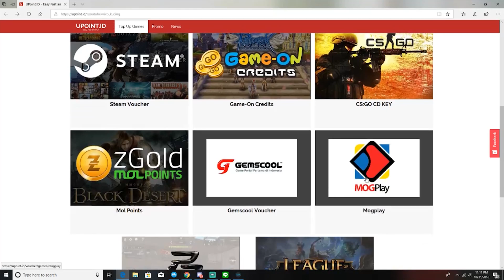CARA BIKIN PANAH DAN FUNGSI BIG CAT VOCER ! Ragnarok M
Steam ► ricokucing